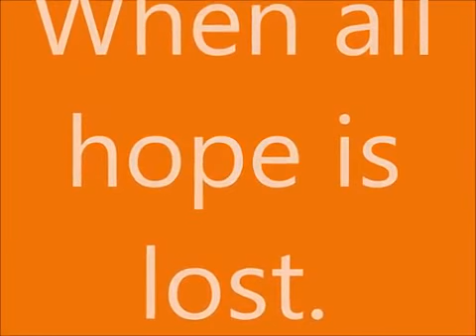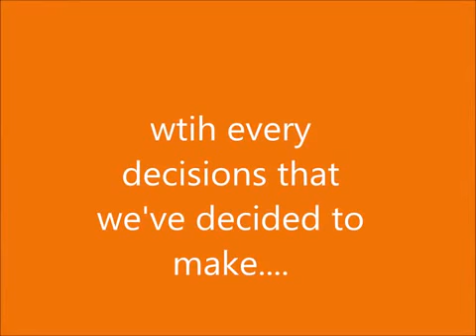Copy of Georgia Jail House Dogs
Official Program Video